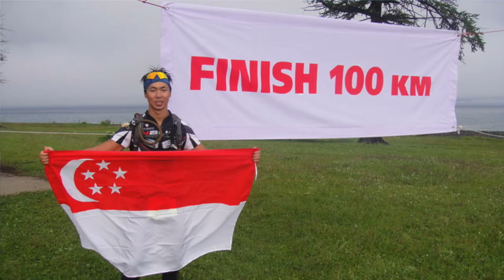Interview with Ewin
Husband.
Father.
Navy SEAL.